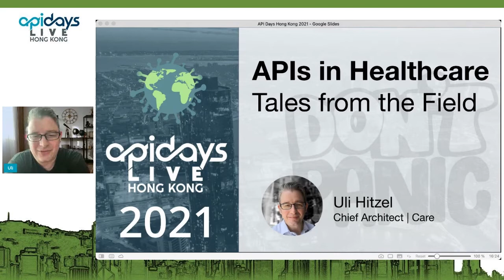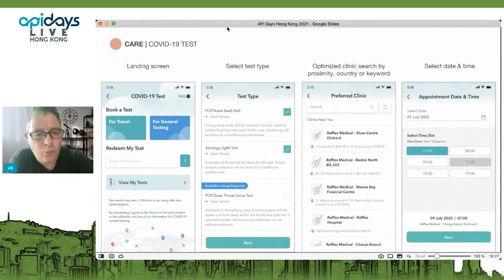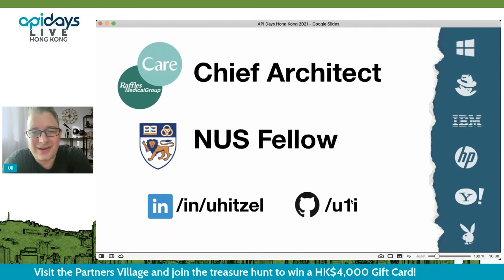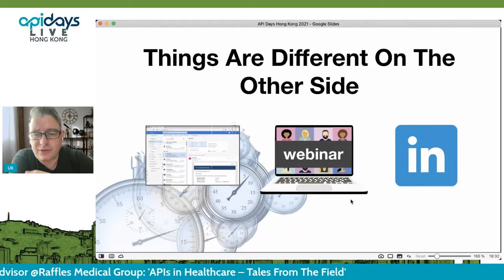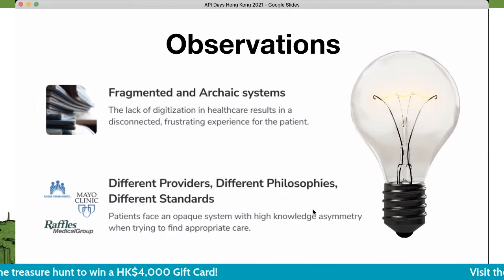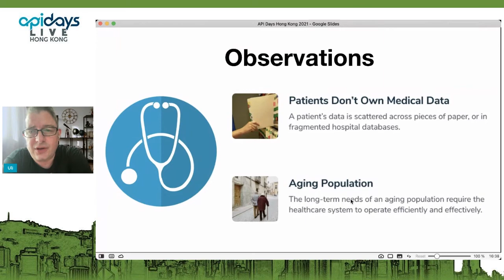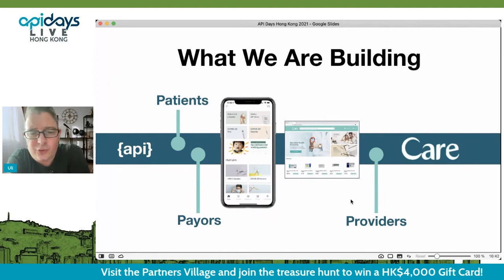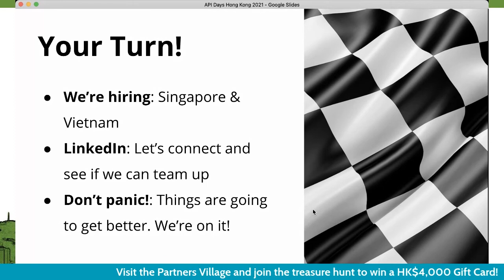Apidays LIVE Hong Kong 2021 - APIs in Healthcare – Tales From The Field By Uli Hitze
APIs in Healthcare – Tales From The Field
Uli Hitzel, Chief Architect at Care and Advisor at Raffles Medical Group